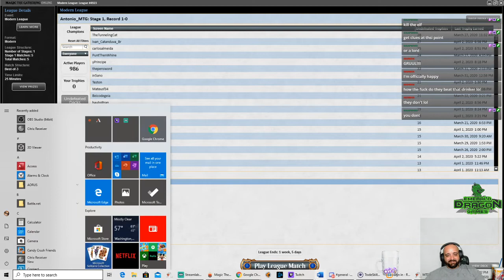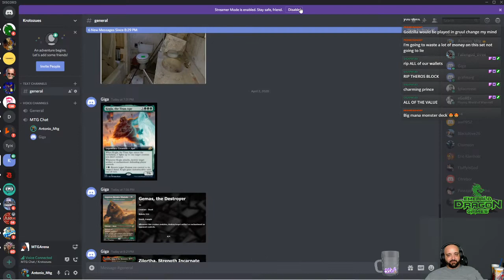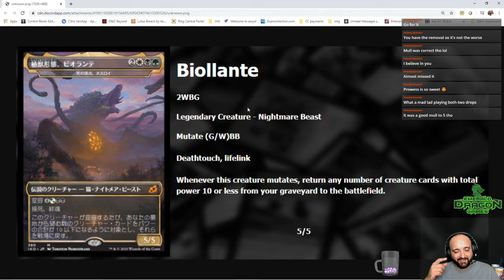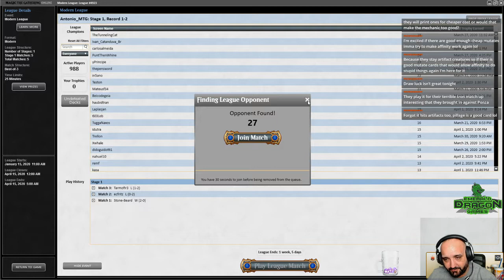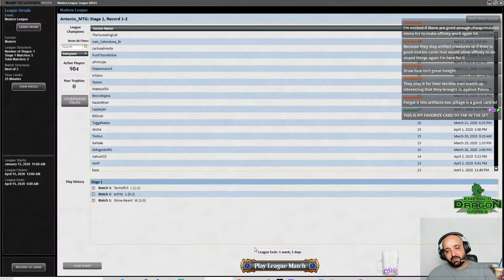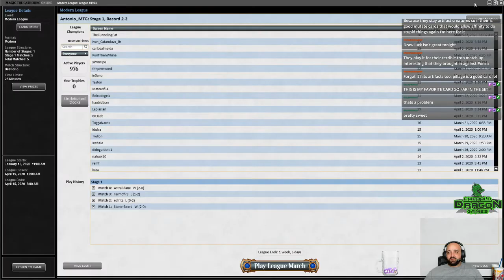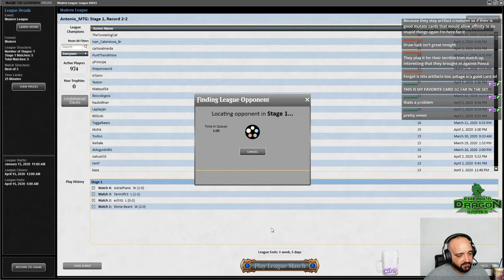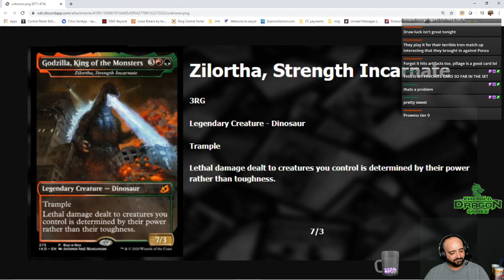Gruul Monsters! In Modern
Gruul Monsters! Youtube Reply